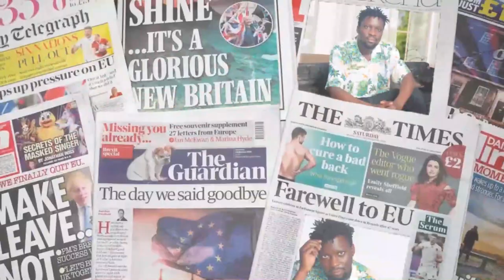FARIDAH NAKAZIBWE YANIMBYE NYO OKUKYAZA KAYIMA, TALINA KYAGAMBA GWANGA. CALVIN KAYANJA ATABUSE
TRENDING STORY